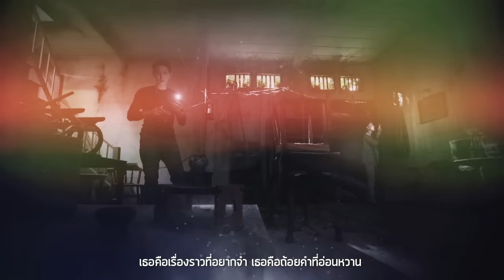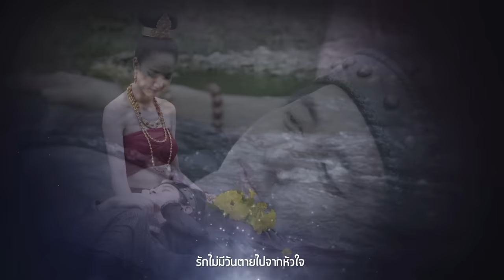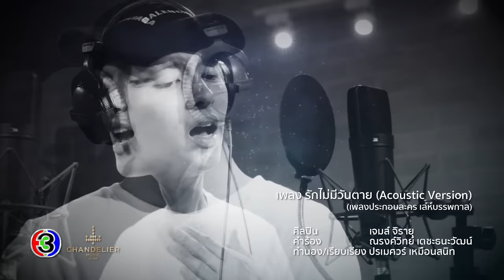รักไม่มีวันตาย Acoustic version Ost.เล่ห์บรรพกาล | เจมส์ จิรายุ | Official MV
รักไม่มีวันตาย (Acoustic version) Ost.เล่ห์บรรพกาล
ศิลปิน   เจมส์ จิรายุ

สิ่งเดียวที่ไม่เคยเปลี่ยนไป  ก็คือหัวใจที่ให้เธอ
เธอคือคนเดียวที่อยากเจอ ทุกชาติไป

เธอคือรักแท้เพียงหนึ่งเดียว ที่อยู่มั่นคงในจิตใจ
มันจะยาวนานสักแค่ไหน ก็รักเธอ

*แม้ว่าโลกจะหยุดหมุนไป  รักของฉันก็จะเหมือนเดิม

**จะมีเธอในหัวใจ ตลอดไปจนนิรันดร์
   เธอเหมือนคู่แท้ที่หลอมใจไว้ด้วยกัน..เรื่อยไป
   หากพรุ่งนี้เกิดฉันตาย โปรดจำไว้ในหัวใจ
   ว่ารักของฉันจะไม่มีวันสลาย
   รักไม่มีวันตายไปจากหัวใจ

เธอคือเรื่องราวที่อยากจำ เธอคือถ้อยคำที่อ่อนหวาน
เธอคือคนเดียวที่ต้องการ ที่จะรักหมดใจ

( ซ้ำ */ ** )

หากพรุ่งนี้เกิดฉันตาย  ขอให้เธอจงมั่นใจ

ความรักของฉันจะไม่มีวันสลาย  รักไม่มีวันตายไปจากหัวใจ